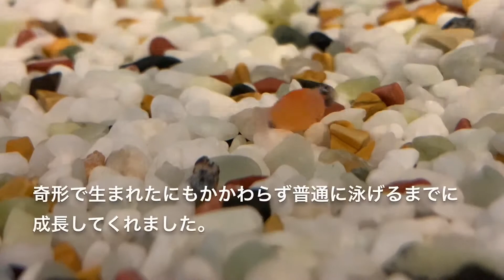サケの成長記録 No.８８ 旅立ちの日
サケの放流日になりました！
寂しい気持ちもありますが…
大人になって帰ってきてくれるといいな(*´ー｀*)

ふりファミチャンネル
ふりるん

サケの稚魚を８８日間大切に育てました！

どんどん大きく育つって素晴らしいですね(^-^)
初めて魚を飼い、 貴重な経験が出来ました♪